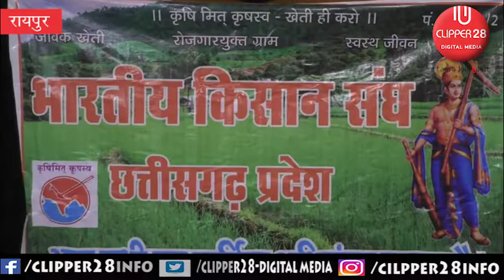भारतीय किसान संघ किसानों को उसके उपज का लाभकारी मुल्य दिलाने : राष्ट्रव्यापी आंदोलन